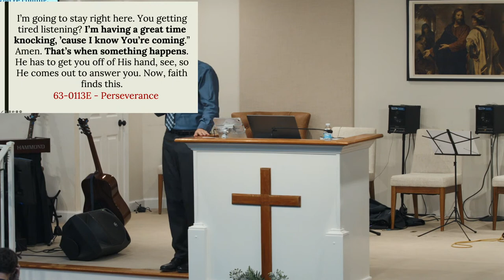230607 - Matthew Watkins: Taking A Stand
Brother Matthew Watkins ministers the Wednesday Evening service "Taking A Stand" on June 7th 2023. We pray this service ministers and encourages you.